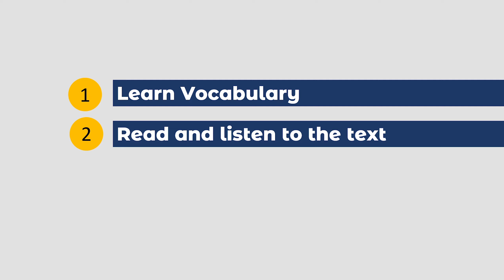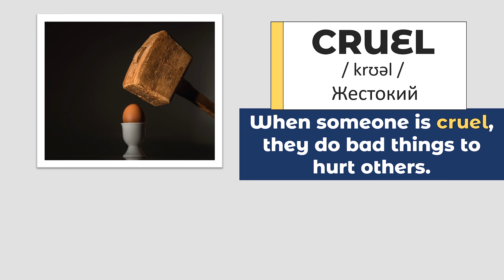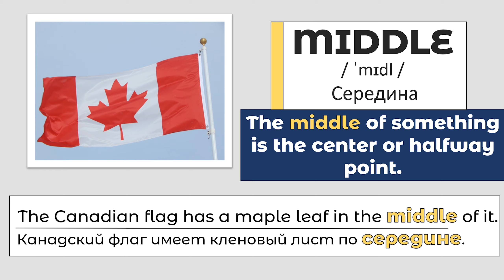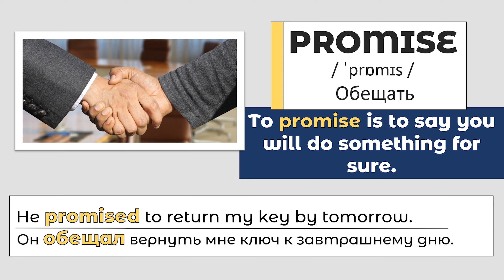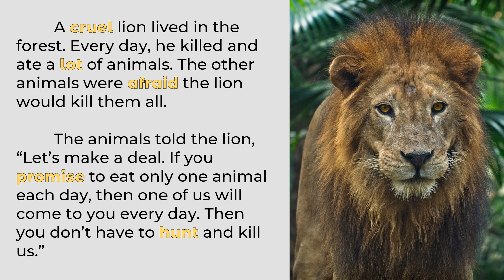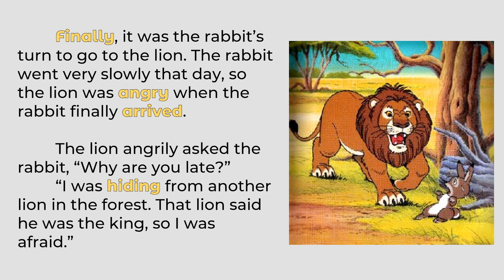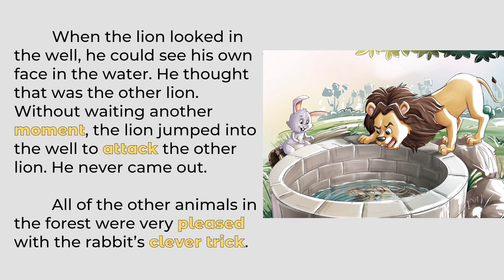Английские слова | Аудирование по английскому языку | The Lion and the Rabbit | #1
В данном видео мы рассмотрим английские слова с переводом, их звучание, значение, а также примеры предложений. Английские слова оформлены в виде карточек.
В ролике присутствует аудирование по английскому языку - используются текст, в котором задействованы все английские слова, пройденные на уроке.

Учим английские слова + Аудирование #1 | The Lion and the Rabbit